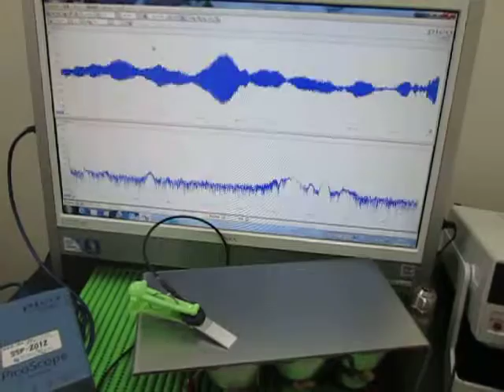超音波制御実験 Ultrasonic control experiment